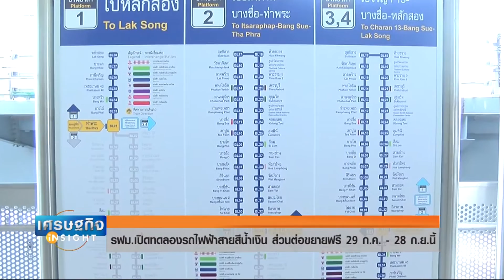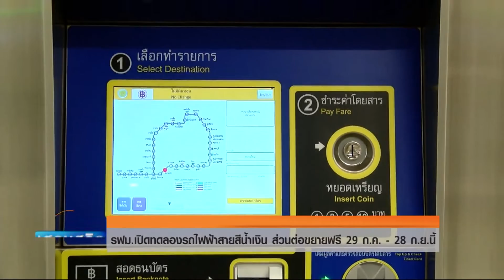รฟม. เปิดทดลองรถไฟฟ้าสายสีน้ำเงิน l Highlight TNN เศรษฐกิจ Insight